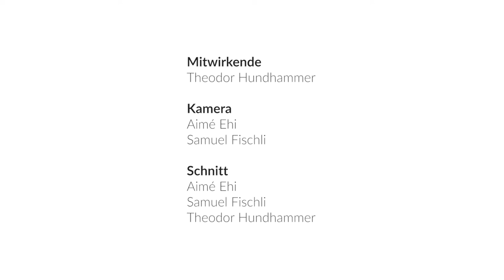Atmen mit den Armen - Teil 1: Vorübungen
In diesem Video zeigen wir drei Vorübungen, um die Bewegung der Arme mit Hilfe der Oberschenkel zu bewirken, und die innere Kraftverbindung zwischen den Oberschenkeln und dem Schultergürtel und den Armen kennenzulernen.